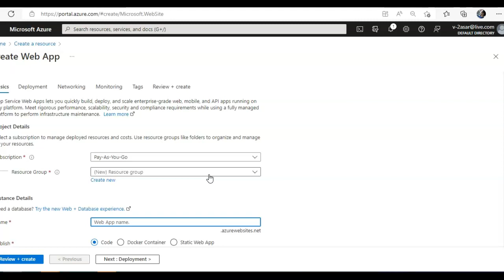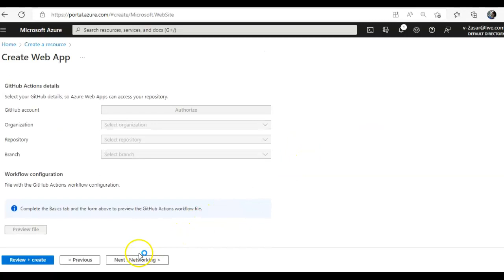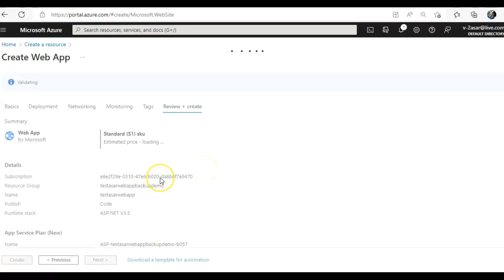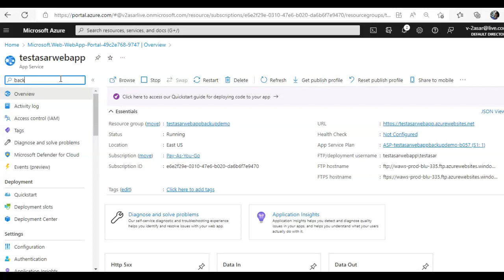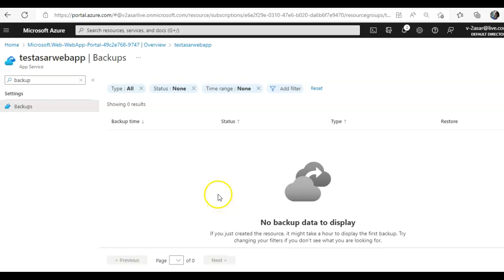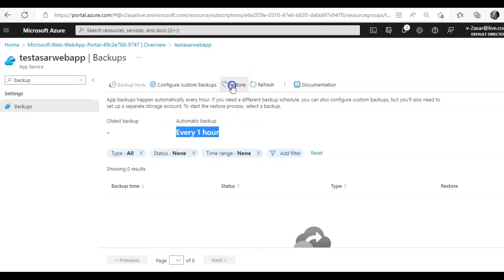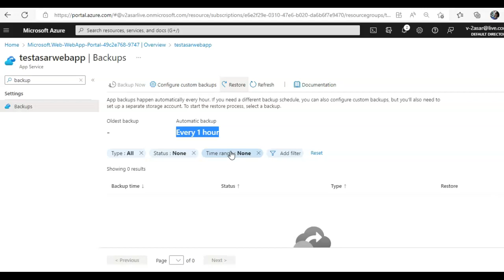HOW TO BACK UP AND RESTORE AZURE APP SERVICE